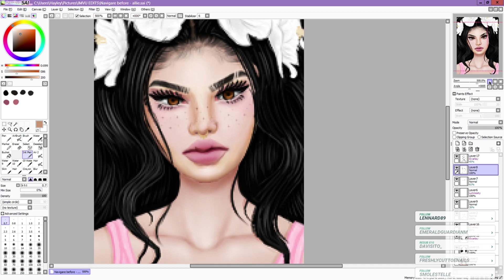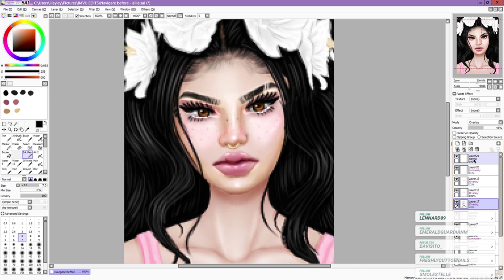🌺 IMVU SPEED EDIT // Allie 🌺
Have you made any New Years resolutions for 2019? ♡